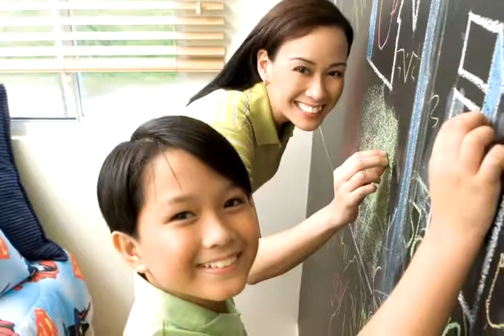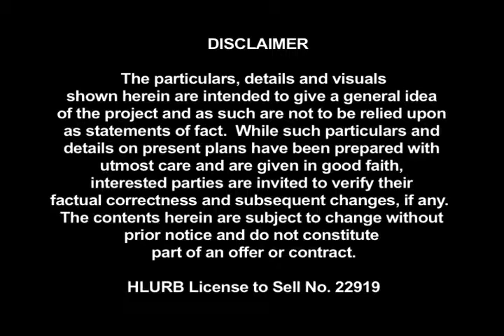Avida Settings Dasmarinas, Cavite - AVP